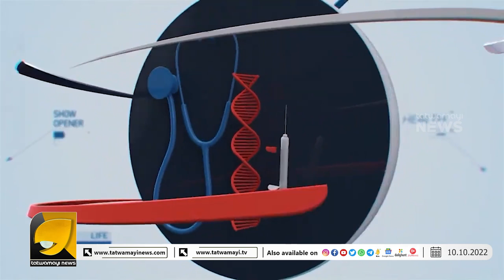സോണിയയും രാഹുൽഗാന്ധിയും വരെ പിണറായിക്ക് കൂട്ടുനിൽക്കുന്നു എസ് സുരേഷ് | KOODIKKAZCHA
പിണറായി പണ്ടേ അകത്താവേണ്ടതായിരുന്നു രക്ഷപെടുത്തിയത് UDF സർക്കാരെന്ന് എസ് സുരേഷ് | S SURESH